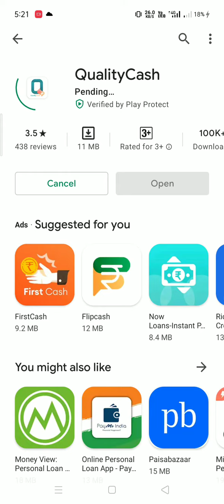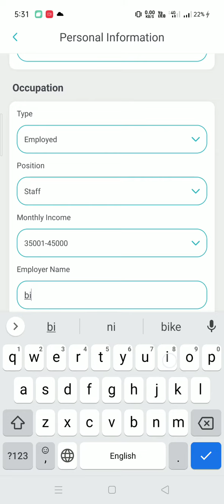Instant personal loan app🔥| Today New Loan 2021| Instant Get Money Personal Loan | EMI LOAN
Today new loan app🔥/ My Money Instant Personal Loan App 2021 / New Personal Loan / New Instant Loan

✅Iss App Se Instant Loan Deta Hein Aghor Lena Hein Tu Joldi Se Apply Karo Adhar And Pan Se Instant Loan Pao No salary slips Without income proof Best Loan App is App Se 3000 Loan Provide Karta Hein Or Repayment 2100 Dena Parta Hein .

new loan app launch today

new loan app download kaise kare

How to download new loan app

 how to download new loan apk

how to new loan today lunch

Aadhar loan

Aadhar and pan loan

live approval

disbursement loan

bank loan

new loan trick 2021

 mobile loan

fast loan 2021

 successful loan

business loan

home loan, credit loan

1000Rs loan,2000RS loan ,3000RS loan

,3500RS loan ,5000 loan, pocket loan,

 students loan, mpocket loan , financial

 loan,new best loan app 2021

Personal loan online apply in India Aadhar se loan kaise milaega

Online Loan

Indiabulls Loan

Home Credit Loan Mobikwik Loan

Money view Loan HDFC Loan

Kraditbee Loan

Money tap Loan Pay Sense Loan

Lazy Pay Loan Digi bank Loan

Subh Loan

Aditya birla Loan Axis bank

Axis bank personal Loan Pre-approved Loan

HDB Loan

Kraditbee Loan

Kraditbee Loan problem Kraditbee personal Loan

Loan

Home credit finance Central Bank Loan